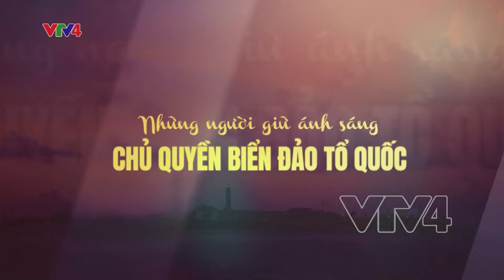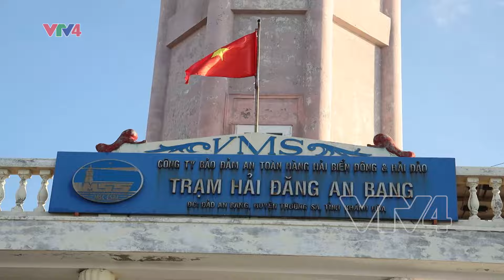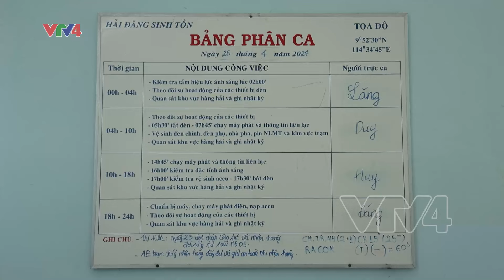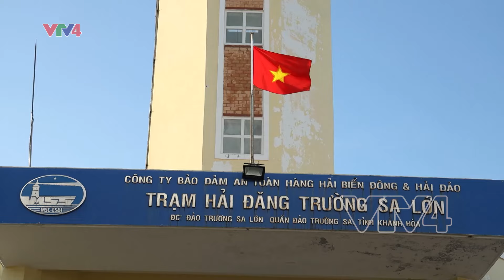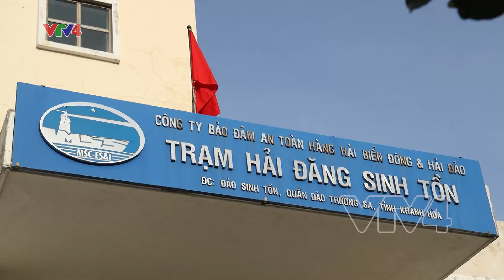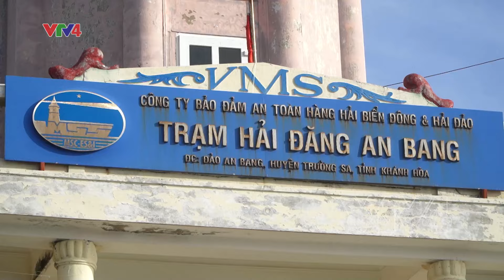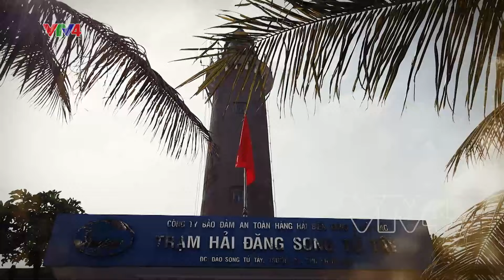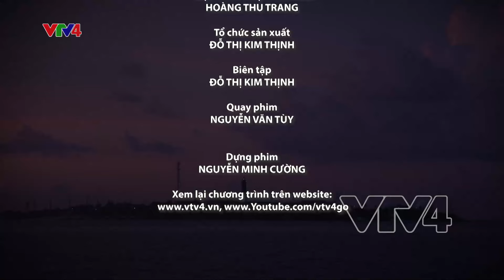Những người giữ ánh sáng chủ quyền biển đảo Tổ quốc | VTV4